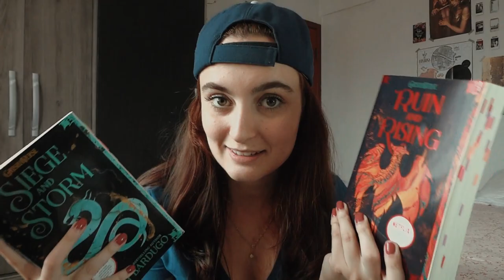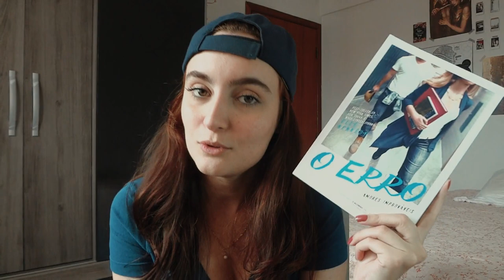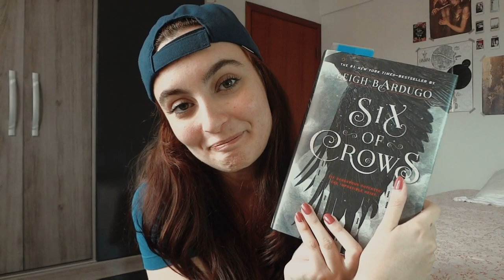concluindo fevereiro e tbr de março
Só a nata SIM

⏱ TIMESTAMP ⏱
00:00 - Introdução
00:15 - TCC
00:48 - Filmes e séries
02:10 - Músicas
03:32 - Livros lidos
06:57 - TBR de março

LEITURAS COLETIVAS